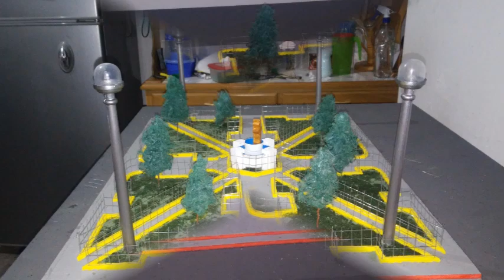Maquetas Escolares en Trujillo/MAQUETAS NICOL/plaza de armas de Santiago de Chuco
-Nuestro objetivo es realizar nuestras maquetas con responsabilidad para que nuestros estudiantes logren una excelente exposición y entregar el producto de nuestra elaboración con perfección y elegancia.
- Ubícanos en nuestros números de cel: 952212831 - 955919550
- ENTREGAMOS A DOMICILIO
- "NUESTRA MISIÓN , LA PERFECCIÓN"